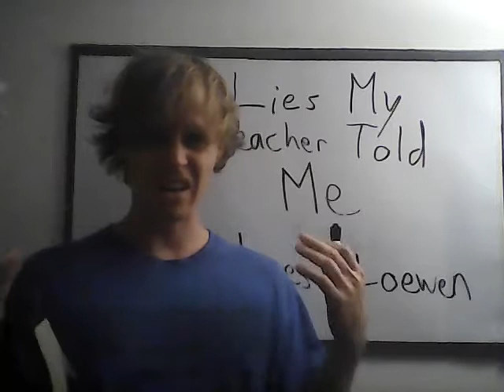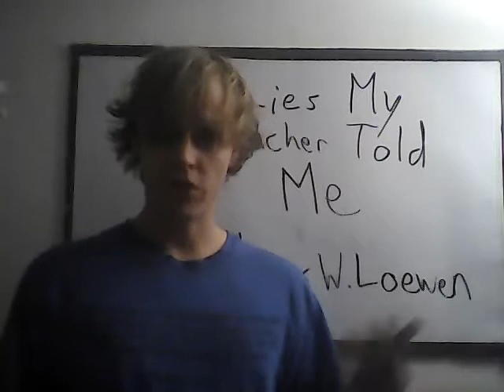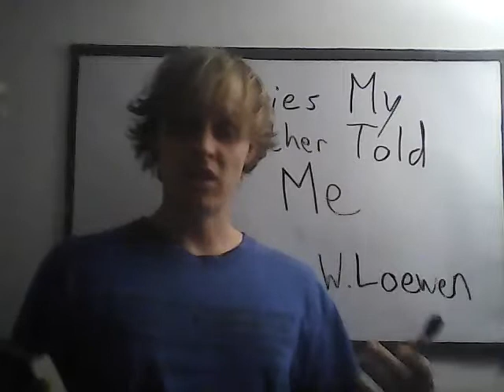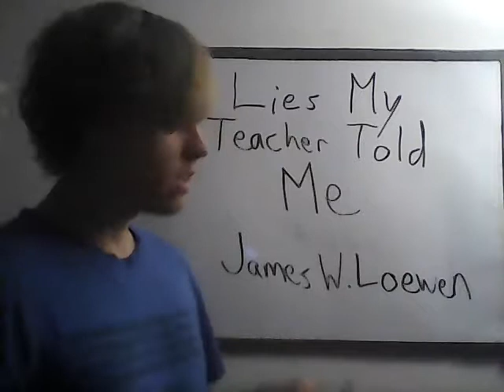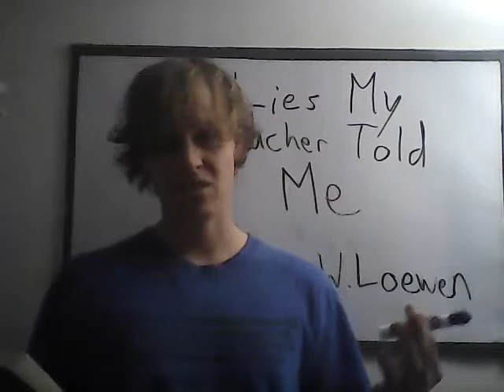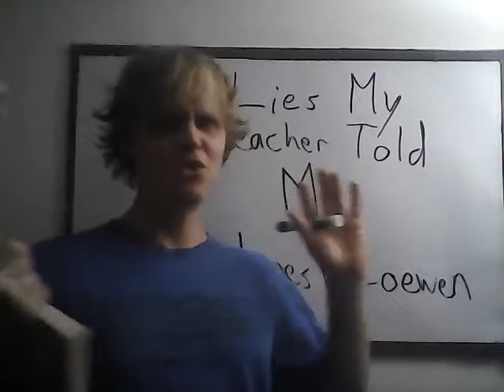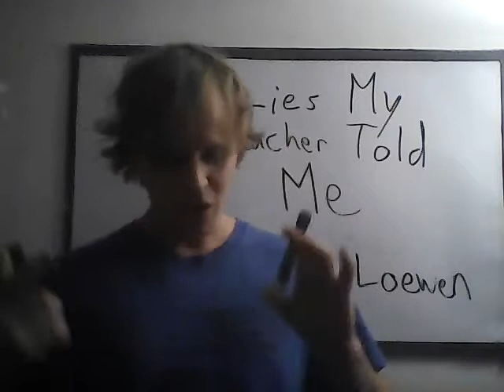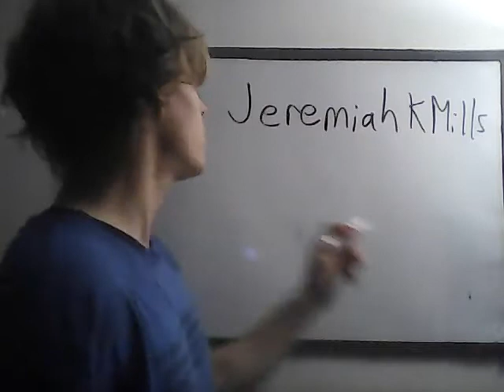(Gone Now) Free Book: Lies My Teacher Told Me by James W. Loewen